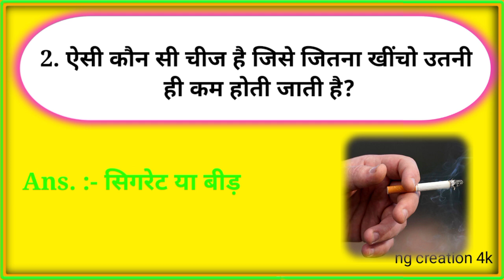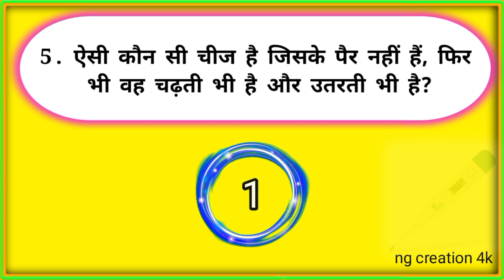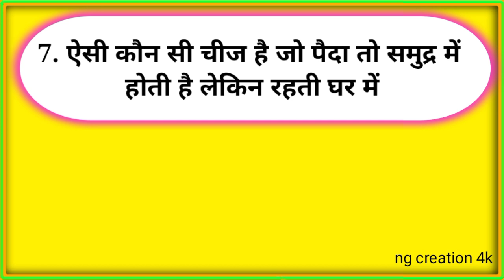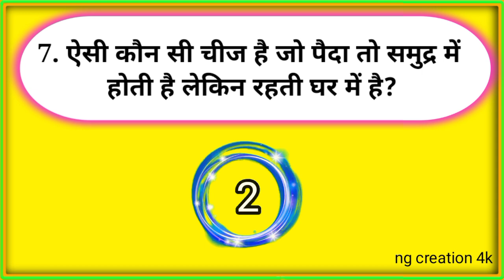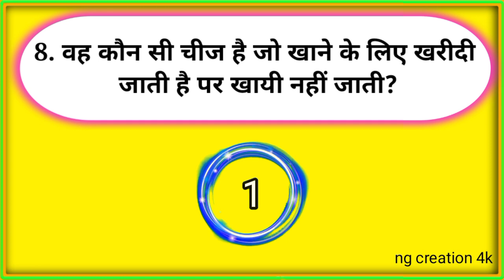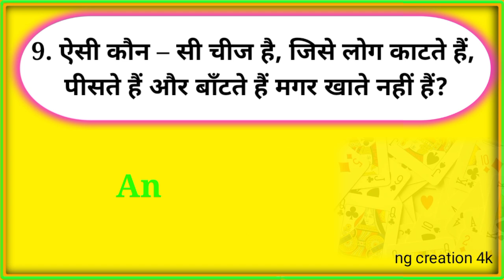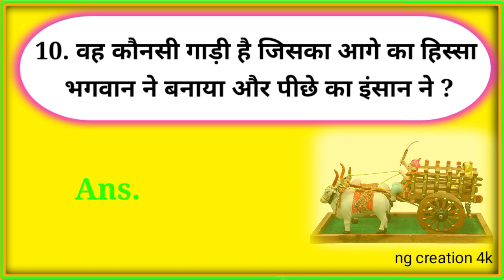10 बहुत ही मजेदार पहेली 🥰 वीडियो !! Gk MCQ !! Gk Question !! Gk Quiz !! Gk Paheli Video !! Gk Hindi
10 बहुत ही मजेदार पहेली 🥰 वीडियो !! Gk MCQ !! Gk Question !! Gk Quiz !! Gk Paheli Video !! Gk Hindi

"Success की सबसे खास बात है की, वो मेहनत करने वालों पर फ़िदा हो जाती है !!"

0. पहेली वीडियो 2023
1. Gk Quiz 2023
2. General Knowledge
3. Important GK Questions and answer
4. Competitive Exams
5. Quiz Test
6. knowledge current
7. Important gk
8. Quiz test
9. competitive quiz
10. competitive general knowledge
11. GK in Hindi
12. general knowledge quiz
13. quiz questions
14. general knowledge questions
 15. gk quiz
16. general knowledge questions with answers
17 gk question in hindi
18. GK Question Answer
19. India GK
20. hindi gk.
21. samanya gyan
22. gk questions
23.india gk in hindi
24.2021 gk questions and answers
25. lucent gk 2021
26. lucent gk 2022
27. lucent gk in hindi video
28. lucent GK in hindi
29. lucent geography in hindi
30. lucent geography
31. geography gk question
32. geography gk in hindi
33. lucent 1000 question
34. lucent 1000 prashn
35. lucent gk ka nichod
36. lucent ok important question
37. lucent gk important question in hindi
38.lucent gk important topics
39. lucent ka nichod science
40. lucent for ssc cgl
41. lucent for ssc
42. lucent for railway43. geography gk
44. lucent mcq
45. lucent mcq in hindi
46. lucent book gk
47.gk general knowledge
48. gk questions and answers
49. gk question
50. general knowledge
51. Study knowledge
52. gk questions
53. knowledge ki baat
54.general knowledge question
55. gk questions and answers
56. gk ke question
57. knowledge question
58. general knowledge questions and answers
59. samanya gyan
60. g.k questions in hindi
61. gk question answer
62. sarkarinaukarigk
63. gk ke sawal
64.knowledge
65. question answer
66. general knowledge questions
67. gk knowledge
68. जनरल नॉलेज
69. जीके
70. gk quiz
71.g.k for students
72. gk ka question
73. ips question and answer
74.gk quiz 2022
75. gk question
 76. gk afroz
77. UPSC gk questions
78. gktoday
79.gk tricks
80. gk study adda
81. gk video
82. gk live
85. gk by kumar Gaurav sir
84. gk by khan sir
 85. gk today current affairs
86.question
87. सामान्य UPSC questions
88.general knowledge ke question
89. gk knowledge
90. gk dijiye
91. general class
92. general knowledge ki video in
hindi
93. general knowledge gk
94. general knowledge questions and answers
95. General knowledge video
 96. General knowledge 2021
97. general knowledge for kids
98. general knowledge quiz
99. general knowledge ke question
100. SSC GD Constable Exam